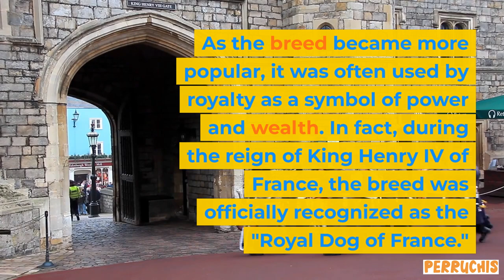Discover the Majestic History of the Great Pyrenees: A Must-See for Dog Lovers!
Uncover the fascinating history of the Great Pyrenees dog breed in this informative and entertaining video. From their origins as livestock guardian dogs in the Pyrenees Mountains to their rise in popularity as loyal and loving family pets, this video is a must-see for all dog lovers. Learn about the breed's unique traits and characteristics, and discover why the Great Pyrenees continues to be a beloved breed today. Whether you're a fan of this majestic breed or just looking to learn more about the history of dogs, this video is sure to delight and educate. Watch now!